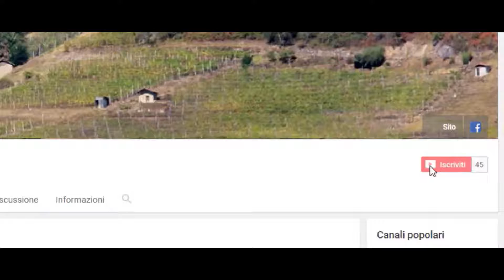Si chiude il CICLO: Tema dell' AMORE [1991][#4]| Alberto Milano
Ciao! Sono Alberto Milano, viticoltore e pittore canavesano, una zona in provincia di Torino. Precisamente sono di Forno Canavese.

Con questi video voglio trasmettere il mio pensiero, sottoforma di arte e vino: le mie due passioni. Per quanto riguarda l'arte vi mostrerò i miei quadri, indicandovi i vari stili di pittura e raccontandovi come è nata l'idea del quadro, lasciando a voi la libera interpretazione di esso.
Per quanto riguarda l'aspetto vitivinicolo vi spiegherò come affronto io questo mondo, sia dal punto di vista teorico che pratico.

Vi invito a commentare se avete domande, condividere il video e farlo vedere ai vostri amici ed iscrivervi (tastino rosso con scritto "iscriviti" qua sopra ) al canale per rimanere aggiornati con i nuovi video che usciranno ogni Domenica alle 11!

Quarto quadro dell'amore, la donna rimane sola a pensare in un ambiente un po' particolare. Guarda il video per scoprirlo!

Buona visione ed al prossimo video!

Riprese e montaggio a cura di Sunzeri Emanuele.